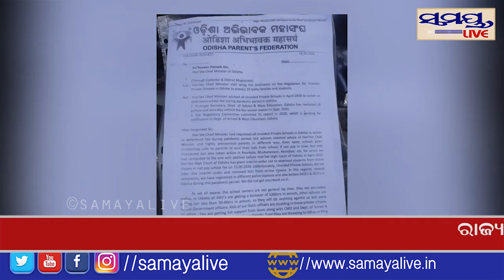ଗଂଜାମ ଜିଲାପାଳଙ୍କ ଅଫିସ ସାମନାରେ ଓଡିଶା ଅଭିଭାବକ ମହାସଂଘ ପକ୍ଷରୁ ଆମରଣ ଅନଶନ Samaya live